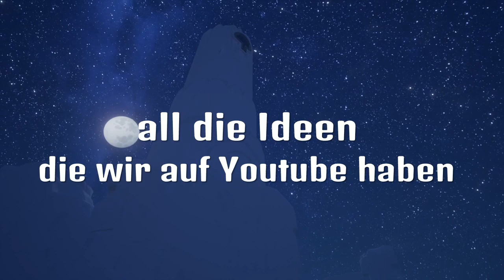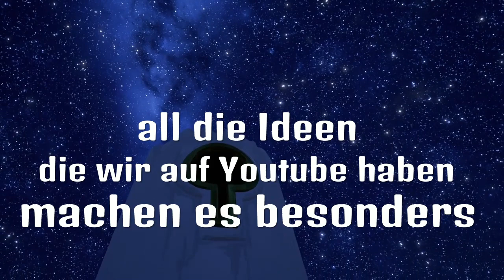Begegnungen! / Encounters!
Begegnungen sind etwas wunderbares im Leben. Deshalb bin ich auch froh hier auf YouTube zu sein, wo doch schon so viele Begegnungen stattgefundenen haben. All diejenigen, die mich schon länger kennen, wissen, daß ich gerne in Trailern ausdrücken, was mir Spaß macht. Und aus diesem Grund präsentiere ich euch diesen neuen Trailer. Viel Spaß beim anschauen. Ach ja, wenn ihr mögt, dann sagt mir, was für Trailer ich vielleicht noch machen sollte. Jede Idee nehme ich gerne entgegen. LG Cacie51

# Encounters are something wonderful in # life. That's why I'm happy to be here on YouTube, where so many encounters have taken place. All those who have known me for a long time know that I like to express in trailers, which I enjoy. And that's why I present you this new trailer. Have fun watching it. Oh yes, if you like, tell me what other trailers I should probably do. I am happy to accept any idea. LG Cacie51